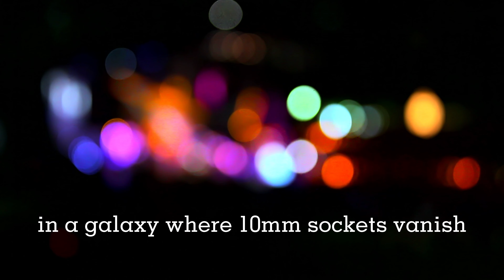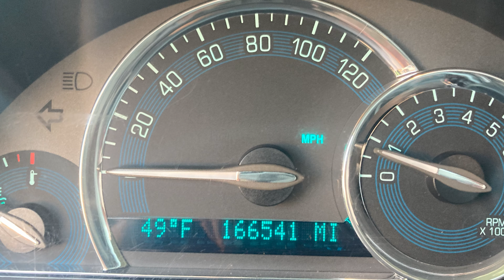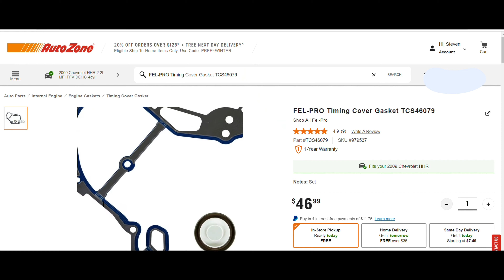p0172 pt3 (a new kind of wet)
after dealing with this problem for over a year, i found some new light on the forums today.  imagine if you replaced your 160k timing chain and all your problems disappeared. thats my next journey, but its getting cold out and i need to wait and do this properly. Coming soon after a 50 degree day.
also find me on the tik of tok at Cinsport

and for your earhole pleasures check out the
Where's my 10mm podcast on all major streaming services including Spotify

wheels are in final motion, shop is coming very very soon.